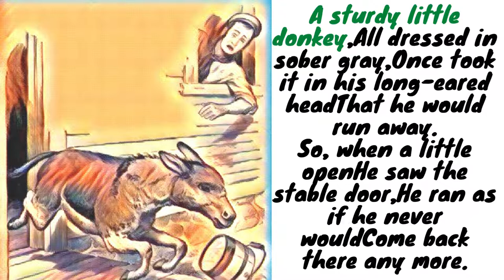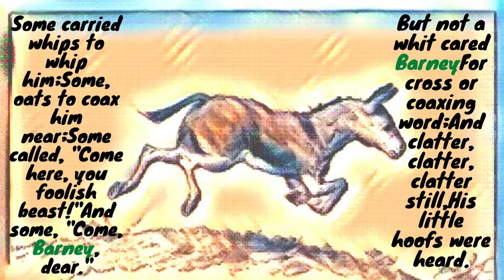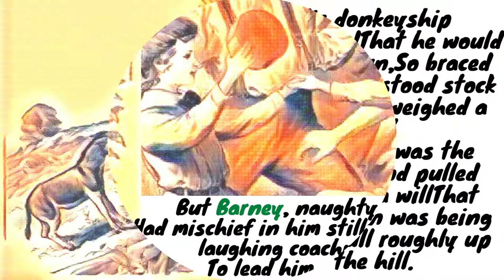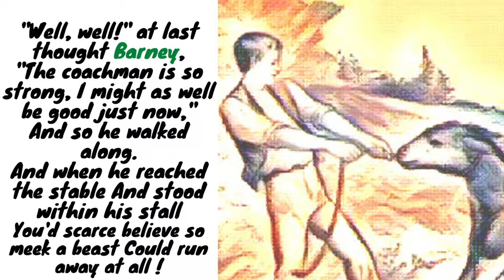EMILIE POULSSON : THE RUNAWAY DONKEY-read aloud -storytime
read aloud-story time-- The RUNAWAY DONKEY --Emilie poulsson-
About the book:
preface
Several of the rhymed stories in this book are true stories, and children may enjoy them the more for knowing that Barney, a real donkey, did run away and play pranks as the rhymes say; that Midget did ride horseback; that the deer did toss the hay to the hungry pony; and that Queen Victoria did restore the birds' nesting-place in the old round tower at Windsor. Pony Rollo, too, is a real character, clever and lovable, although some liberties have been taken in the portrayal of him and his doings. Barney Gray is still living, petted by his now grown-up owners and enjoyed by all children who visit the farm to which the donkey came about twenty years ago, and a drive with Barney is quite as likely now as in former days to have unexpected features.

The pictures of Barney and some of the other pets have been drawn by Mr. Bridgman from photographs taken expressly for this book.

In the belief that such rhymes as are herein offered gratify and increase in children both the love of animals and the sense of humor, this new volume is sent forth not only to give pleasure, but to contribute what it may to the fostering of these desirable traits.

Kindergartners will find here, as in Through the Farmyard Gate, suitable material for kindergarten use; for example, the cumulative rhyme, The Pigeons, and the tracing-back rhyme, Who Gives us Our Thanksgiving Dinner?

For courteous permission to use such of these rhymes as have already appeared in print, acknowledgments are made to publishers and periodicals as follows: The Century Company, New York (St. Nicholas); S. E. Cassino, Salem, Massachusetts (Little Folks); and Milton Bradley Co., Springfield, Massachusetts (Kindergarten Review).
EMILIE POULSSON.
Boston, Mass., 1905.
about the author:
Anne Emilie Poulsson (September 8, 1853 – March 18, 1939) was an American children's author and campaigner for early childhood education and the kindergarten movement.
Poulsson was born in Cedar Grove, New Jersey . She was the daughter of Halvor Poulsson and Ruth Anne Poulsson (née Mitchell). Her father, who was an immigrant from Norway, died when she was still young. From the age of six months, she developed a serious eye condition resulting in visual impairment, which would eventually render her blind. She was taught to read at home and started at a public school at the age of eight, going on to high school at twelve. She learned braille at the Perkins School for the Blind in Watertown, Massachusetts. For several years in her 20s, she lived with the family of composer and music educator Mabel Madison Watson. She later taught and lectured in Boston, Massachusetts. Poulsson was an advocate of the educationalist Friedrich Fröbel. She wrote and gave lectures on parenting, as well as writing books for children. She made a number of trips to Norway and together with her sister Laura E. Poulsson, translated the works of other authors from the Norwegian language.
One of her poems from Rhyme Time for Children is sometimes quoted in support of literacy campaigns:
Books are keys to wisdom's treasure;
Books are gates to lands of pleasure;
Books are paths that upward lead;
Books are friends. Come, let us read.

description:wikipedia
author:emilie poulsson
illustrations:L. J. BRIDGMAN
reader:librivox